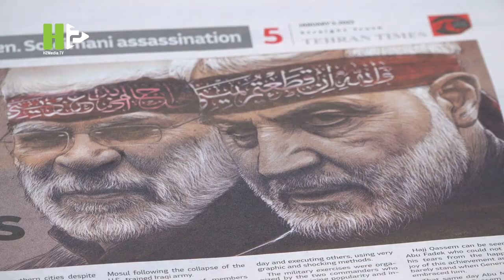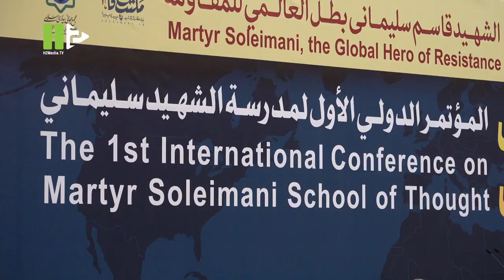Iran's Parliament Speaker: 'We will make ties normalization with Zionist Regime so costly'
The speaker of Iran's Parliament MohammadBaquer Qalibaf said,  "We will try to make ties normalization with Zionist Regime so costly that no country dares to do so", during his speech at The 1st International Conference on Martyr Soleimani School of Thought, Global Hero of Resistance, in Tehran on Wednesday.

Also, Sergey Baburin the Head of the People's Party of the Russian Federation attend the conference and delivered a speech. He mentioned the threat of Israel to the region and said "Russia has a very clear stance that Israel should leave this region and Israel's land should become Palestine's capital. The cooperation of Iran and the Federation of Russia in fighting terrorist groups and the US in Syria and Iraq is a matter of high importance for us."

He also highlighted Gen.Soleimani's crucial role in fighting terrorism in the region and said, "Mr. Soleimani's death was the emblem of tragedy for us".